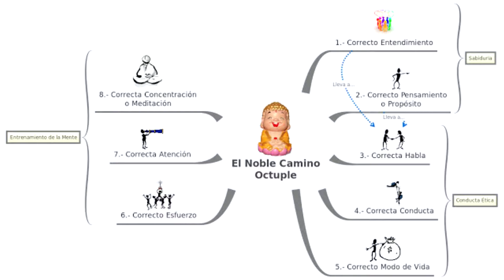LA VIDA DE BUDA DOCUMENTAL EN ESPAÑOL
EN ESTE VIDEO CONOCERÁS QUE ES EL BUDISMO, LA VIDA DE BUDA Y QUE CREEN LOS BUDISTAS AQUÍ LES DEJO LOS ENLACES DE DONDE SALIO LA INFORMACIÓN
el budismo documental
que es el budismo
 buda
la vida de buda
quien fue buda documental
los consejos de buda
dios segun buda
en que creen los budistas
quien fue buda
Qué es el Budismo y en que creen los Budistas
Siddharta Gautama Buda
religion el budismo
 introduccion al budismo
las 4 nobles verdades
 el noble camino óctuple